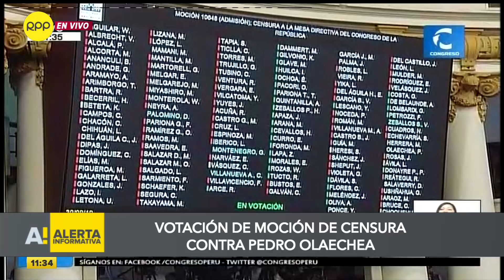Rechazan moción de censura contra Olaechea y su Mesa Directiva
La moción de censura fue presentada por las bancadas de Frente Amplio, Nuevo Perú, Peruanos por el Kambio y Bancada Liberal tras aplazarse la presentación de Salvador del Solar en el Pleno.